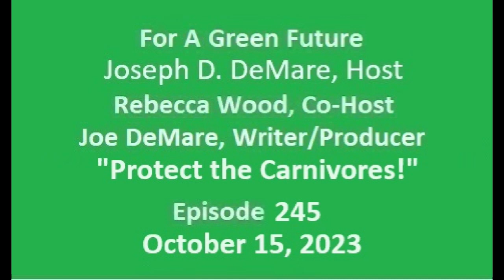For A Green Future "Saving the Carnivores" 101523 Episode 245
Joseph D. DeMare talks about fall, and how just because it's getting cooler doesn't mean global warming has stopped. Then he discusses how Yellowstone's new Draft Environmental Impact Statement tries to turn bison into livestock. Then he interviews Collette Adkins from the Center for Biological Diversity about efforts to protect predator species. Rebecca Wood tells us about Alexandria Villasenor, a young Hispanic activist radicalized by the 2018 Campfire disaster. Then it's Ecological News with good news about sea turtles, bad news about migrating birds killed by the thousands in Chicago, and stupefyingly bad news about global temperatures in September.